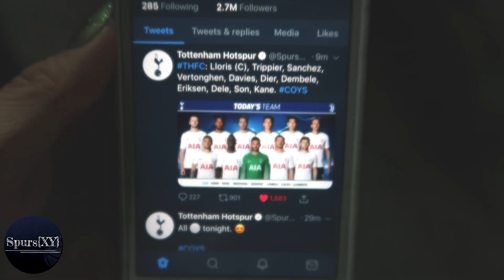THE OLD LADY KNOCKED US OUT! | MATCHDAY VLOG: Spurs 1-2 Juventus | Champions League 2017/18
It wasn't meant to be!

►VLOG MUSIC